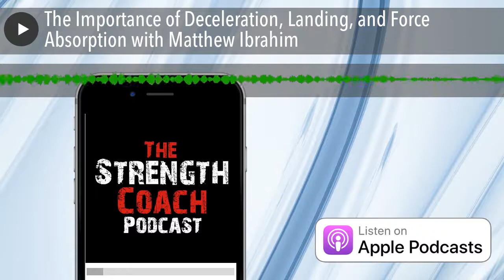The Importance of Deceleration, Landing, and Force Absorption with Matthew Ibrahim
I am up on Thursday August 27th doing "7 Things I Learned from The Best of the Best "

BodyByBoyleOnline.com "Hit The Gym with a Strength Coach" Segment

Matthew Ibrahim, Co-Owner, Director of Strength & Conditioning and Internship Coordinator at TD Athletes Edge in Boston

We spoke about:

• Defining deceleration, landing and force absorption
• Incidence of lower body injuries in sports as a sign for change pithing 5 key body areas
• Are we forgetting isolated work?
• The power of language and communication in coaching
• Using Social Media as an educational platform

The StrengthCoach.com Coaches Corner with Coach BoyleWe spoke about:

• The current situation at MBSC
• New marketing ideas for the gym
• the intern situation for summer and fall
• "Corona Theatre"
• Contrast Training

The Functional Movement Systems Segment

Geralyn Coopersmith finishes her 3-part series on "What to expect when implementing an FMS based approach at your facility."  Today she talks about "Empowering your trainers to fully engage with an FMS based approach"

TrainHeroic "Data Driven Coaching Segment"

Luke Summers the CEO from the Power Athlete, is on to talk some best practices for creating an experience in online training.

Click here to start your Free 14 Day Trial .

About "Be Like the Best"

During the last 12 years of interviewing many strength coaches, fitness professionals, physical therapists and gym owners, Anthony Renna has accumulated a rolodex of “The Best of the Best” in the fitness profession.

This book is a collection of interviews with some of those top successes. Through his conversations, you’ll learn how they evolved in their careers, what habits and traits they believe made them successful, their goal setting processes, how they get through the hard times everyone faces and even some books to read and people they recommend following.

After each interview, you’ll find a challenge or action step based on an important takeaway from each interview.  These are designed to encourage you to build the habits to Be Like the Best on your journey to dominating in this profession.

As a fitness professional, you’re already making an impact in your clients, athletes and patients. This book will help you stand out in a crowded field and help guide you on the road to success.